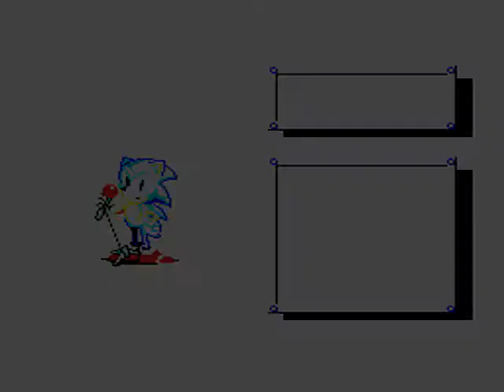Sonic the Hedgehog 8 bit Playthrough Part 7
This is it folks, 3rd Playthrough is finished. Thatnintendohedgehog (one of my friends) will be doing Sonic the Hedgehog 2, and so am I. But it is going to be seperate playthroughs.